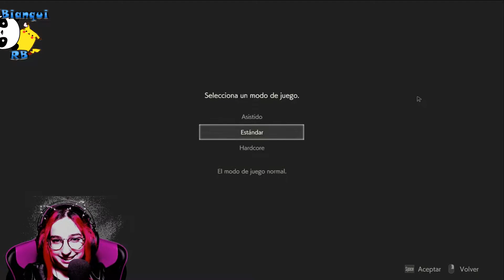¡¡COMENZAMOS CON LEON!! - RESIDENT EVIL 2 REMAKE (Gameplay español)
Muy buenas vampiros y vampiras. Aquí os dejo la primera parte del Resident Evil 2 que nos estamos pasando en Twitch. Soy una cagona con estos juegos, lo reconozco, así que, me lo pasaré a mi ritmo. Ya sabéis que transmito por Twitch, así que seguidme por allí para verme de jugar más a este juego y darle un buen like a este vídeo para que siga resubiendo estas partidas aquí al canal ^^ ▼▼DESPLIÉGAME▼▼

★★MI PC★★
-Caja: Nox Hummer MC USB 3.0 Negra
-Placa base: Gigabyte GA-B250M-DS3H
-Procesador: Intel Core i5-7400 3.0GHz BOX
-Tarjeta Gráfica: Gigabyte GeForce GTX 1050Ti OC WindForce 4GB GDDR5
-Memortia Ram: 8Gb DDR4
-Monitor: BenQ GL2580H 25" LED FHD
-Cámara: Trust Macul Webcam FullHD 1080p
-Micrófono: Samson C01U PRO

★★PREGUNTAS FRECUENTES★★
-¿Cómo te llamas? - Bianca
-¿De dónde eres? - De Ciudad Real en Castilla La Mancha (España)
-¿Me saludas en un vídeo? -No mando saludos en vídeos porque sería anteponerlos a otros subs y no lo vería correcto saludar a 10 personas, de 70-80 personas que me lo pedís diariamente. *Solamente puedo saludaros cuando dedicáis tiempo en escribirme por ejemplo preguntas para algunos vlogs en los que os digo que me escribáis.*